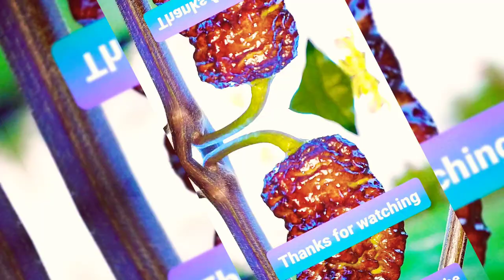The chili review - Reaper x Moruga Scorpion - Pods grown by Diz XS 🔥